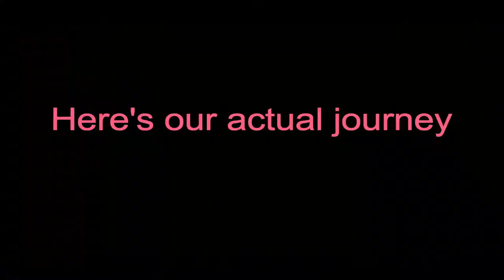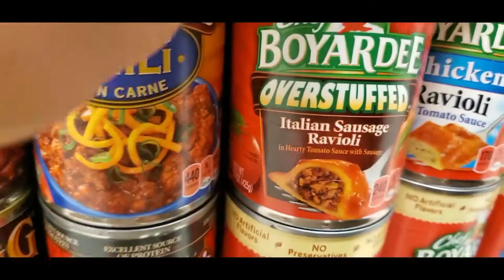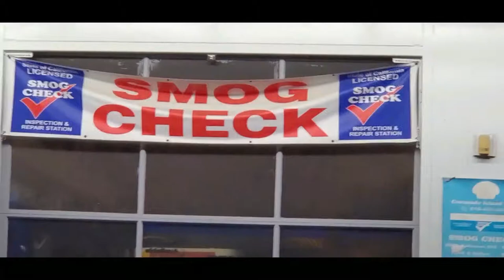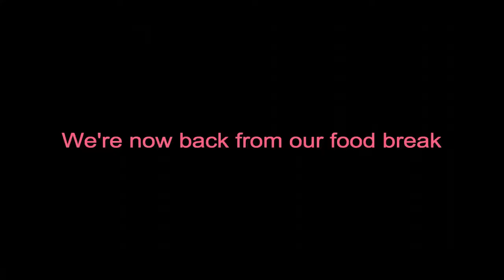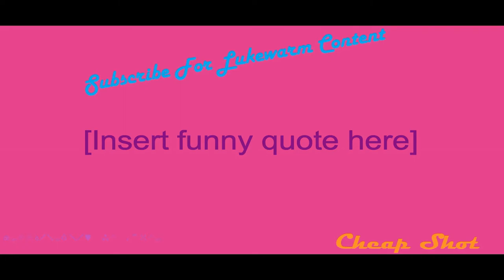BattleBlock Theater BBT #1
Let's Plays?? Vlogging! Let's see what these kooky fellas are up to next!